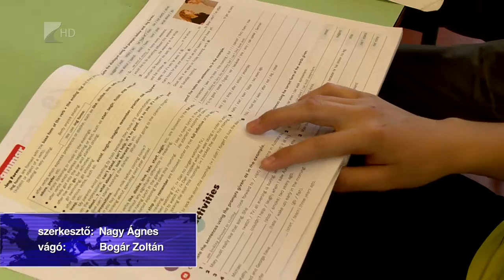Finisben a nyomdák - Kölcsey Tv